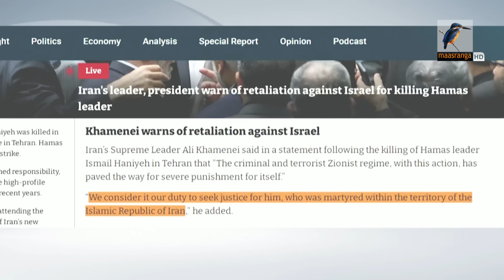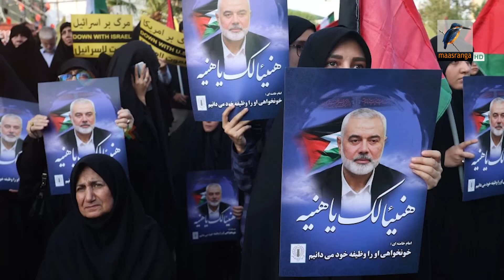হানিয়া হ/ত্যা/কাণ্ডের পর বাড়ছে ইরান-ইস/রা/য়েল যু/দ্ধের সম্ভাবনা | Maasranga News